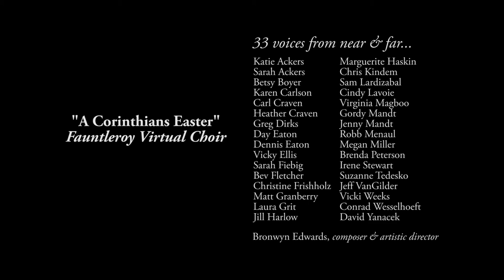Fauntleroy Virtual Choir: "A Corinthians Easter"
Bronwyn Edwards, composer, musical catalyst and founder of the Fauntleroy Virtual Choir (March 2020) wrote and produced "A Corinthians Easter" especially for Fauntleroy Church's virtual Easter worship service on April 12. The song is a mash-up of Charles Wesley's classic hymn "Christ the Lord is Risen Today" and a new song created from the text of 1 Corinthians 13 -- the well-known passage beginning with "Love is patient, love is kind."  Thirty-three singers from near and far rose to the challenge of an exponential learning curve of videoing one's self singing, learning how to use iPhone cameras, setting up shots with light, creating a clean audio track with no background noise, and smiling and projecting as if one is performing to an enthusiastic audience when in fact, during this era of COVID-19, we are likely singing to an audience of one.  So much was learned and accomplished by so many people, especially this composer / video-editor / audio-editor!  Many thanks to you all for your perseverance and enthusiasm for this project.